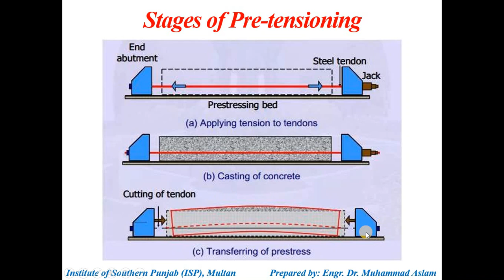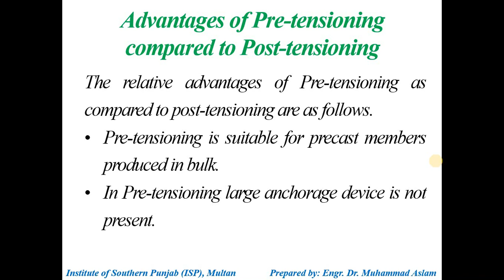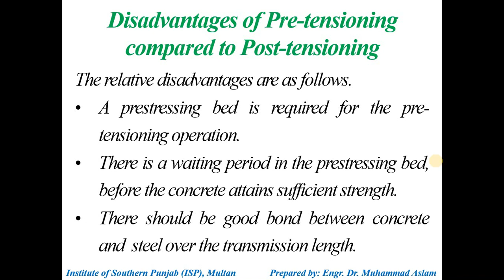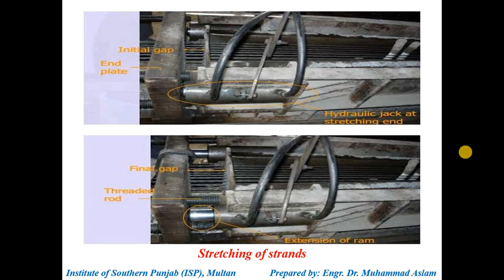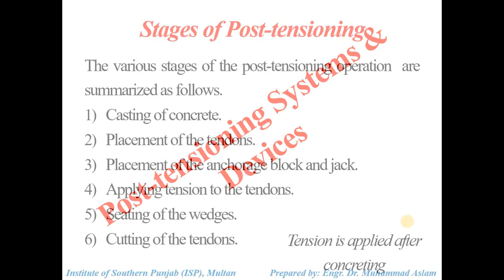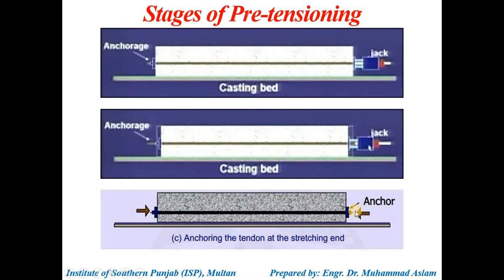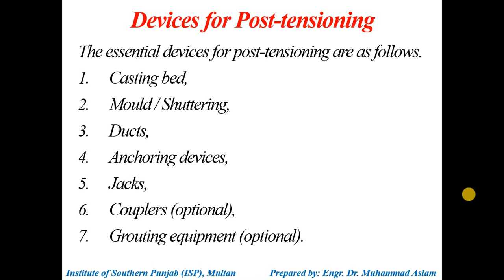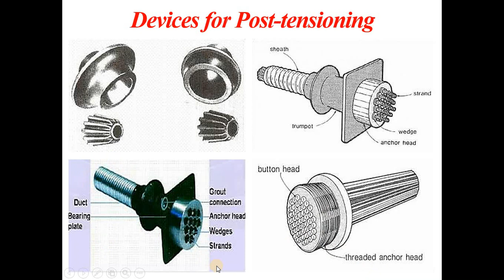Prestressed Concrete (MSc Civil Engg.) Lec#02 - Tendon Profiles, Systems Devices of PC - Part 2